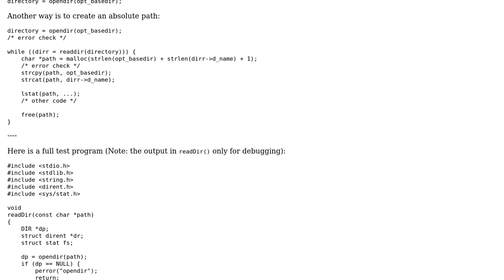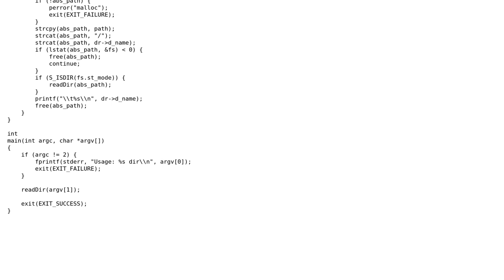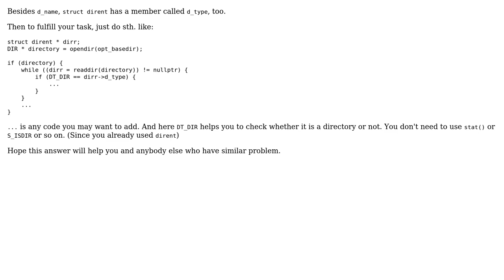C: S_ISDIR not working properly, only the "." and ".." show up as directories (2 Solutions!!)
C: S_ISDIR not working properly, only the "." and ".." show up as directories

With thanks & praise to God, and with thanks to the many people who have made this project possible! | Content (except music & images) licensed under CC BY-SA | Music | Images & others | With thanks to user Yi Tao user oorosco user Lee Duhem and the Stack Exchange Network Trademarks are property of their respective owners. You are responsible for your own actions.